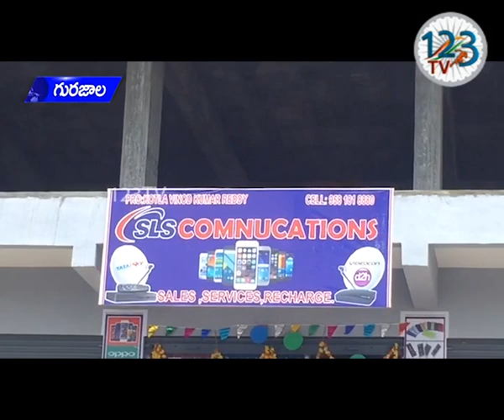గురజాలలో నూతన యెస్ .ల్ యెస్ మొబైల్ షాప్ ను వైఎస్సార్ సిపి యెనుముల మురళీధర్ రెడ్డి ప్రారంభించారు.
గురజాల నియోజకవర్గం గురజాల పట్టణంలోని దండివాగు వద్ద  ఇస్తకామిరెడ్డి  కాంప్లెక్స్ లో  అంబాపురం వినోద్ రెడ్డి  నూతనంగా ఏర్పాటు చేసిన యెస్ .ల్ యెస్  మొబైల్ షాప్ ను  వైఎస్సార్ సిపి రాష్ట్ర అదనపు కార్యదర్శి యెనుముల మురళీధర్ రెడ్డి ప్రారంభించారు.